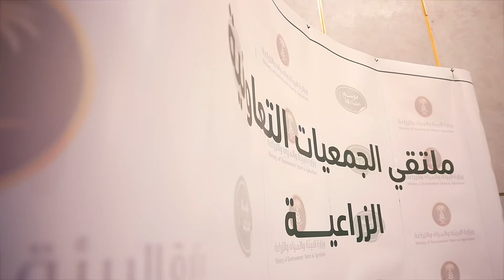‏جانب من مشاركة ⁧ جامعة الملك فيصل⁩ في ملتقى الجمعيات التعاونية الزراعية